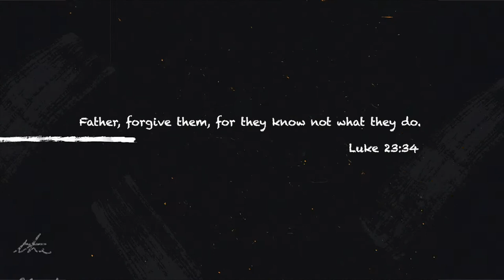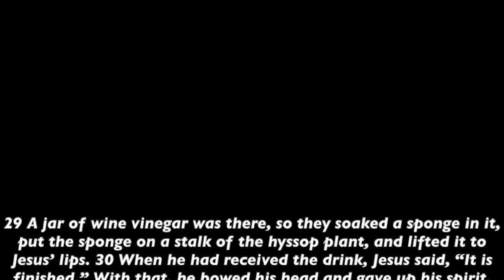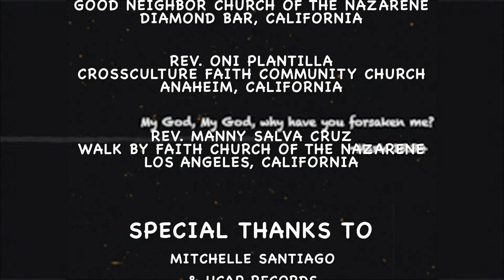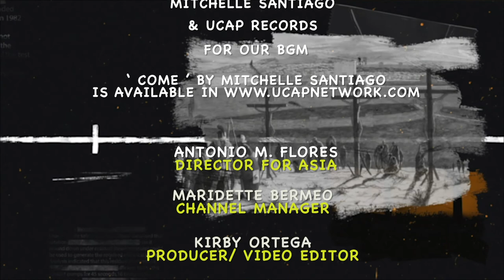Filipino Nazarene Pastors US-Canada 7 Last Words